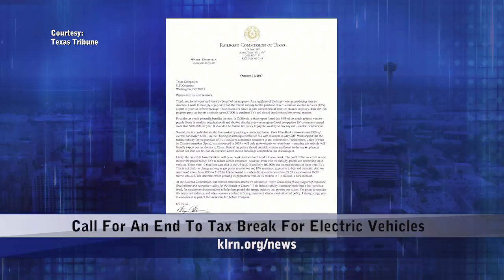Wednesday, November 1, 2017 - Update 1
Topics: Google Huts to Become Google Cabinets, Call to End Tax Breaks for Electric Cars